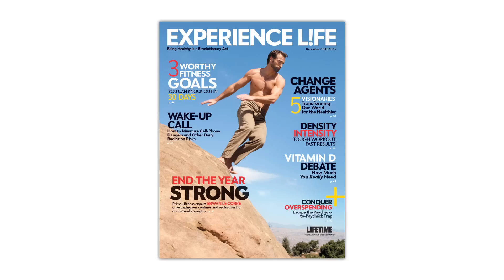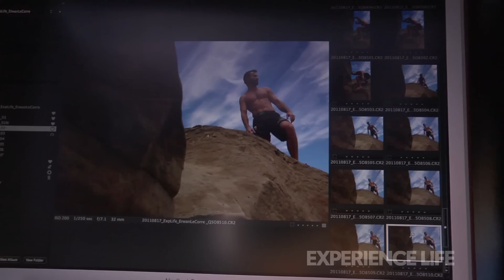Behind the Scenes With Erwan Le Corre of MovNat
Go behind the scenes at Experience Life magazine's December 2011 cover shoot with Erwan Le Corre, a primal-fitness advocate and founder of MovNat, a group that teaches people to embrace their natural movements for activity. where you can watch videos and get more information about their workshops, education and lifestyle programs.